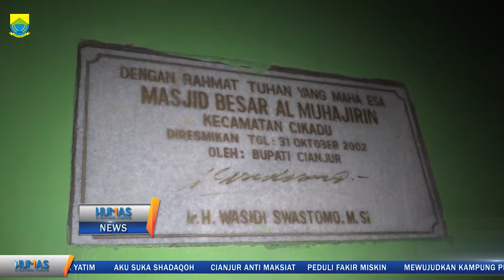Plt BUPATI H HERMAN SUHERMAN LAKSANAKAN SUBUH KELILING